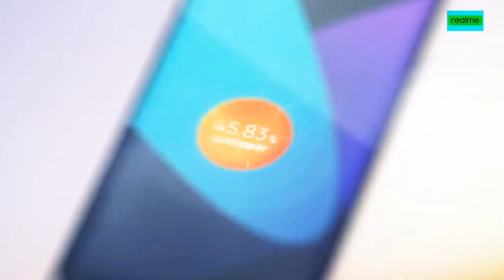Realme INDIA Fastest Charge Technology 65⚡Watt Super DART Charge ⚡⚡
CRADIT

Xperience the power of 5G and gear up for an ultimate gaming experience only with the realmeX7Pro. Launching at 12:30 PM, 4th February on our official channels.

The future never looked so good. All eyes on the Industry-leading 120Hz Super AMOLED Display of the realmeX7Pro​.

CRADIT - Realme INDIA